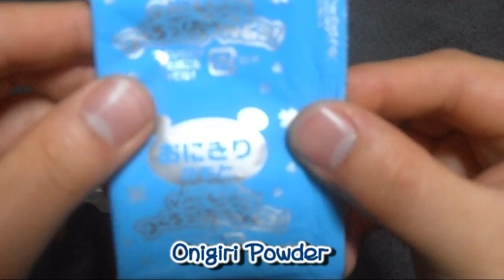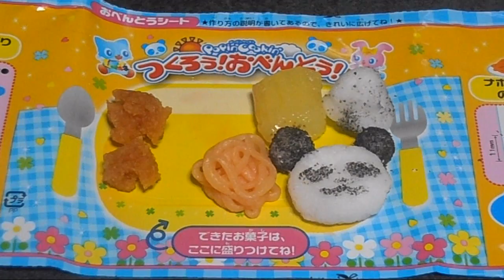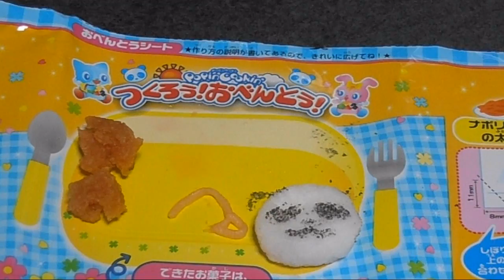Kracie Popin' Cookin' Obento☆つくろう！おべんとう！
Hi, my name's Abi and I live in Japan. I am Tokyo Disney Resort obsessed!

Formerly known as Studio Lorien ♡